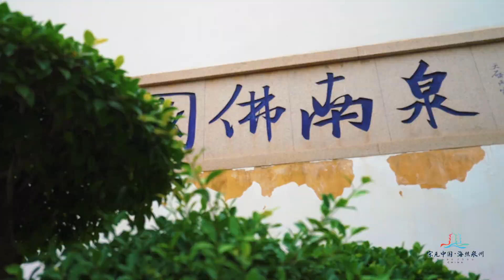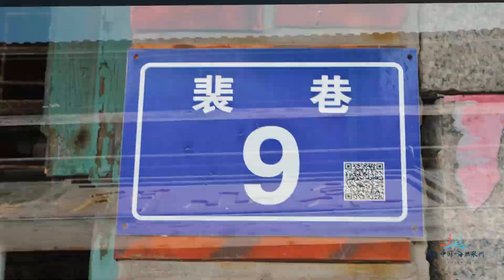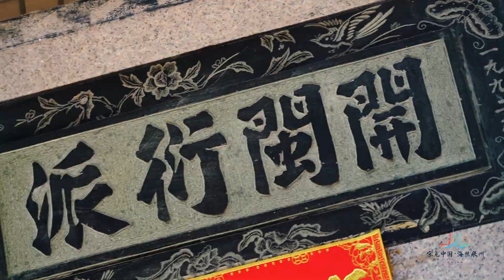Explore the vibrancy of SE China's Quanzhou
Quanzhou, designated a "World Heritage City" by UNESCO, is located in southeast China's Fujian Province. The city, rich in history, enjoys a strong connection with the sea.

Quanzhou is the starting point of the ancient Maritime Silk Road. It was one of the world's largest ports along the historic Maritime Silk Road, particularly in ancient China's Song Dynasty (960-1279) and Yuan Dynasty (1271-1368).